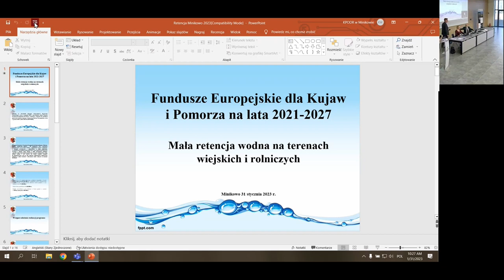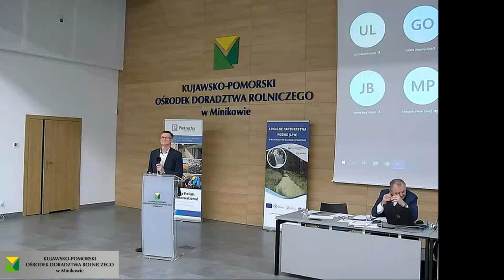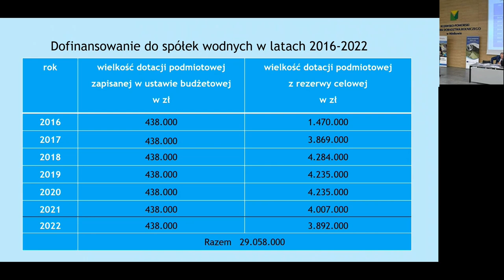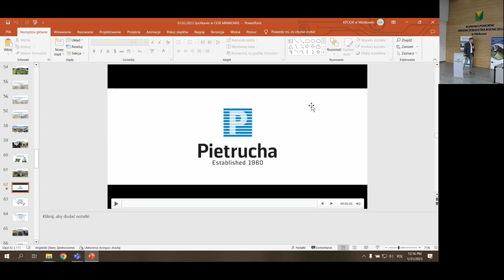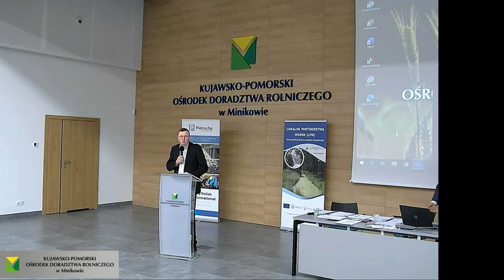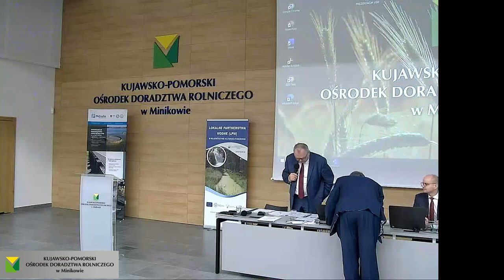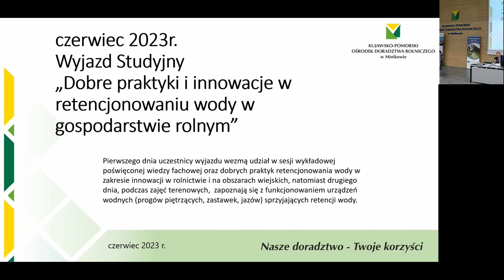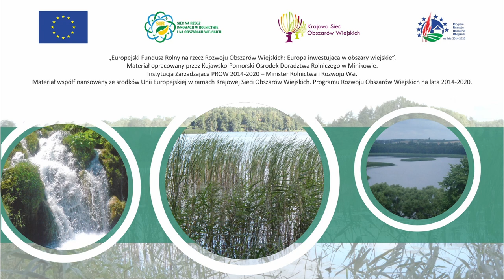Konferencja nt. Rady Partnerstw Wodnych Województwa Kujawsko-Pomorskiego.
31 stycznia 2023 r. w Kujawsko-Pomorski Ośrodku Doradztwa Rolniczego w Minikowie w Centrum Konferencyjnym im. Leona Janty-Połczyńskiego odbyła się konferencja nt. Rady Partnerstw Wodnych Województwa Kujawsko-Pomorskiego „Spółki wodne jako część systemu zarządzania infrastrukturą wodną na obszarach wiejskich. Potrzeby i możliwości poprawy sytuacji spółek wodnych w społecznościach lokalnych.”

0:00:00-0:00:08 - Spis treści
0:00:08-0:01:40 - Radosław Kempinski - II Wicewojewoda Kujawsko-Pomorski (w zastępstwie Paweł Skonieczek, zastępca dyrektora Wydziału Infrastruktury i Rolnictwa Kujawsko-Pomorskiego Urzędu Wojewódzkiego w Bydgoszczy)
0:01:40-0:23:10 - Ryszard Zarudzki - zastępca dyrektora Kujawsko-Pomorskiego Ośrodka Doradztwa Rolniczego w Minikowie. Przewodniczący Rady Partnerstw Wodnych Województwa Kujawsko-Pomorskiego.
0:23:10-1:15:39 - Marian Wilmanowicz - główny specjalista Departamentu Rolnictwa i Geodezji Urzędu Marszałkowskiego Województwa Kujawsko-Pomorskiego
1:15:39-1:37:50 - Paweł Skonieczek - zastępca dyrektora Wydziału Infrastruktury i Rolnictwa Kujawsko-Pomorskiego Urzędu Wojewódzkiego w Bydgoszczy
1:37:50-1:51:26 - dr inż. Ewa Kanecka-Geszke - Kujawsko-Pomorski Ośrodek Badawczy ITP w Bydgoszczy
1:51:26-2:17:22 - Jacek Gralewski - dyrektor ds. badań i rozwoju, SiA Pietrucha Sp. z o.o.
2:17:22-2:33:26 - Jakub Skonieczny - główny specjalista w Gminnej Spółce Wodnej w Chełmży, przewodniczący Rady Lokalnego Partnerstwa Wodnego Powiatu Toruńskiego
2:33:26-2:59:10 - Nasze problemy, dylematy i bariery – dyskusja z udziałem członków spółek wodnych
2:59:10-3:17:24 - Powołanie zespołu roboczego, którego zadaniem będzie ostateczne przygotowanie postulatów i rozwiązań poprawiających funkcjonowanie Spółek Wodnych.
3:17:24-3:38:34 - Grzegorz Smytry - dyrektor Regionalnego Zarządu Gospodarki Wodnej w Bydgoszczy, zastępca przewodniczącego Rady Partnerstw Wodnych Województwa Kujawsko-Pomorskiego
3:38:34-3:42:38 - Andrzej Winiarski - dyrektor Regionalnego Zarządu Gospodarki Wodnej w Gdańsku
3:42:38-3:53:26 - Anna Czajkowska - specjalista ds. zarządzania wodą, Kujawsko-Pomorskiego Ośrodka Doradztwa Rolniczego w Minikowie
3:53:26-4:23:20 - Jarosław Ciemniewski - zastępca dyrektora Kujawsko-Pomorskiego Oddziału Regionalnego Agencji Restrukturyzacji i Modernizacji Rolnictwa.
4:23:20-4:25:44 - Zakończenie